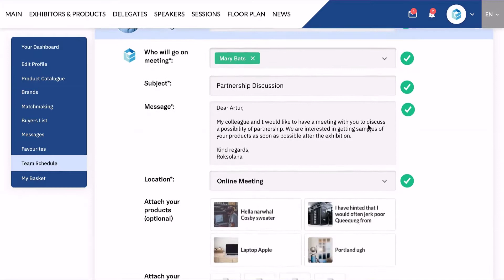G2E Virtual - How To Use Online Meetings